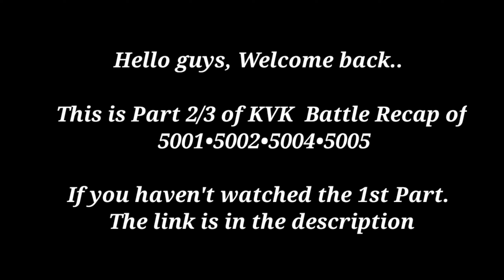KVK Part 2/3 | Triple Mega Rallies on MO | Port banned Big guys | Luffy & Gabbar 5001•5002•5004•5005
Hello guys, this is the best and toughest KVK we ever faced.

This is Part 2/3 of KVK Battle Recap of 5001 vs 5002 vs 5004 vs 5005

Time Stamps:

0:00 Intro
0:14 Wicked relaunched Mega on 5001 Avalon
0:48 Mega Rallies on Sunrise
5:36 Won Mega on 5001 Avalon
7:40 Double Mega Rally on Sunrise by abbar &Luffy
9:00 Wicked is banned in 5002 forest
10:30 Double Mega on 5004 Avalon
14:50 Triple Mega on MO by Luffy, Gabbar, Maverick